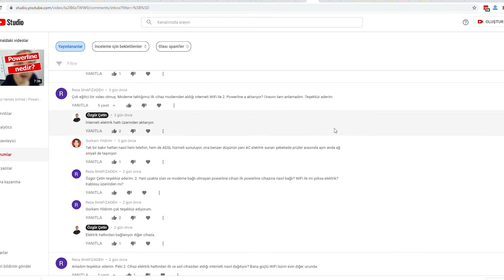Evdeki interneti elektrik hattından taşıdım | Powerline kurulumu yaptım!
Bu videomda Powerline cihazların nasıl kurulacağını anlatıyoruz. Bir önceki videomda özelliklerini anlattığım Powerline ürünlerinden birini bu videoda kuruyorum. Powerline ürünleri temelde interneti (ya da ağınızı) elektrik hattı üzerinden aktarmaya yarayan cihazlar. En az 2 tane olarak kullanılabilen bu ürünlerden birini internetin ya da ağın olduğu (modem, router ya da ucunda ağ olan bir ethernet bağlantısı) yerdeki prize takıyorsunuz. Bu takılan cihaza ethernet girişini bağlıyorsunuz. İkinci cihazı ise interneti taşımak istediğiniz yerdeki prize bağladığınızda ağınızı buraya taşımış oluyorsunuz.

Powerline cihazları kullanırken dikkat etmeniz gereken önemli bir konu var: Taşımak istediğiniz yerdeki elektrik hattının aynı sayaca bağlı olması gerekiyor. Yani bir üst kata taşımak isterseniz bu iki katın aynı elektrik sayacına bağlı olması gerekiyor. Ayrıca bazı durumlarda Powerline cihazları üçlü priz ya da uzatma prizlerle çalışmıyor. Çalıştığı durumlar da oluyor ama bazen çalışmadığı da oluyor.

Video için kurulumunu yaptığı ürün ise TP-Link AV600 2-port Passthough Powerline Starter Kit.

0:00 Açılış
0:35 Neden bu videoyu hazırladım
5:15 Birinci Powerline kurulumu
7:50 ikinci Powerline kurulumu
09:55 Son sözler ve kapanış